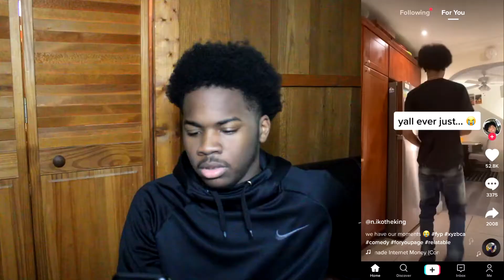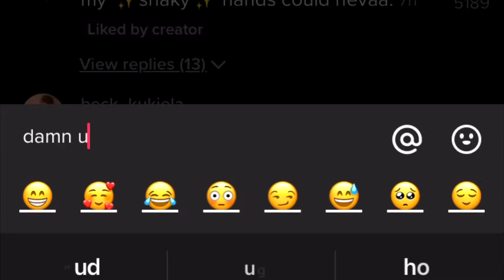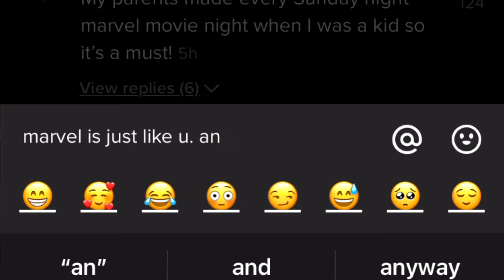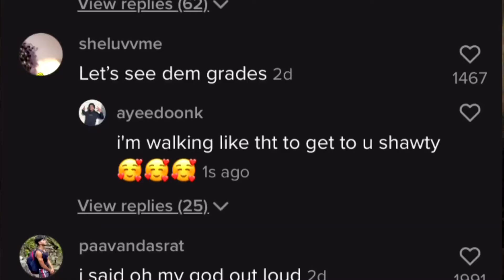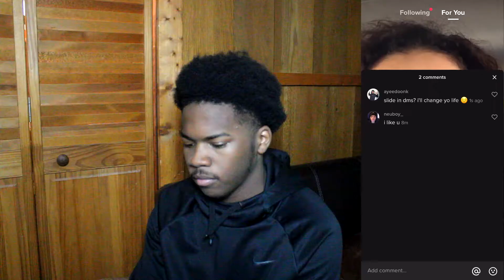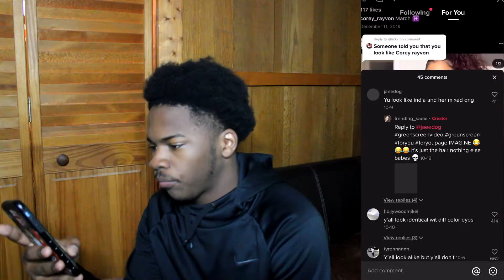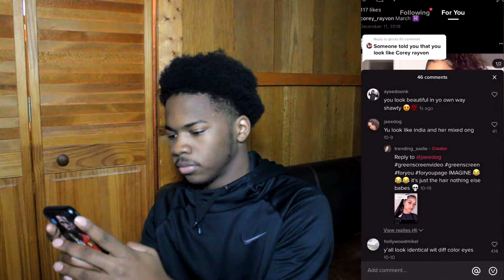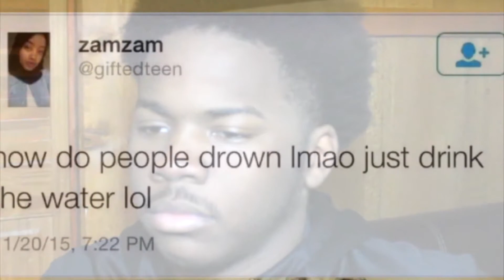The BEST Pick-Up Lines To Get Girls! | Scrolling Through My FYP On TikTok Vol.2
BACK ON THE YOUTUBE GRIND!!! 🔥🔥🔥

I appreciate all of the support and we're going to continue to grow daily.